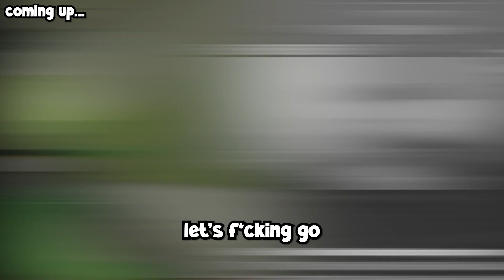DEALING WITH STREAM SNIPING IN CS2 FPL! INSANE GAME WITH FALLEN!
Skins Monkey - Trade your skins with a 35% deposit bonus + 5$ free on your first trade

Xplay - Win skins for free by finishing daily challenges!